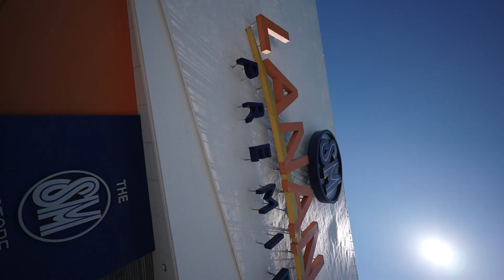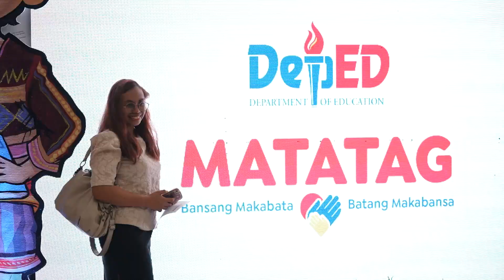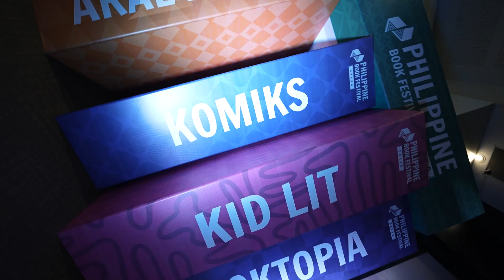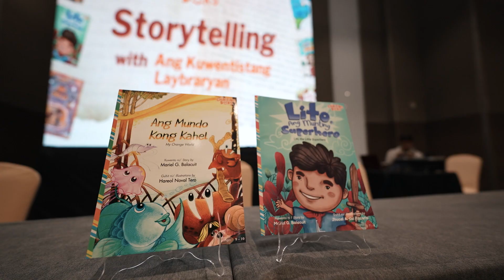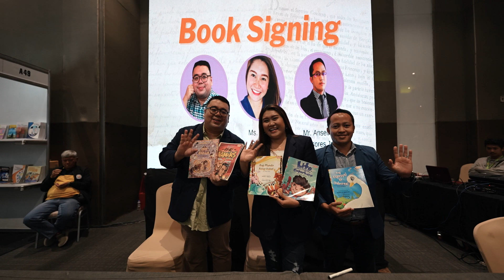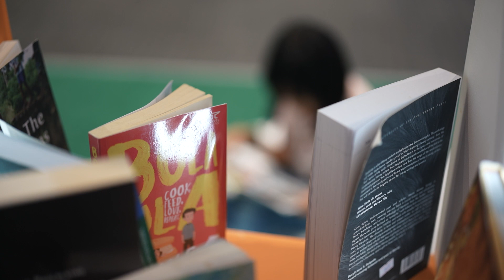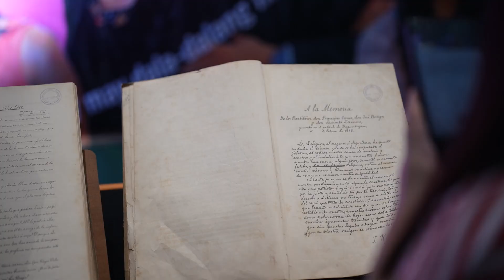Philippine Book Festival Davao - Day 3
And that's a wrap for Davao! 🎉

Thank you to everyone who made this leg a success. Your support for Filipino literature, culture, and content truly warms our hearts. 💗